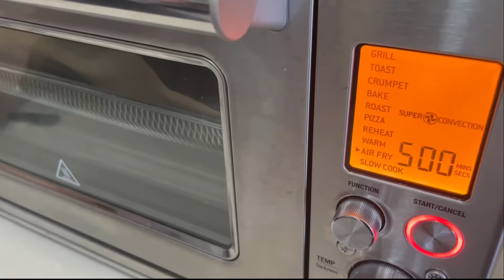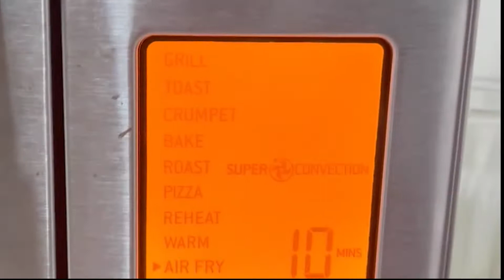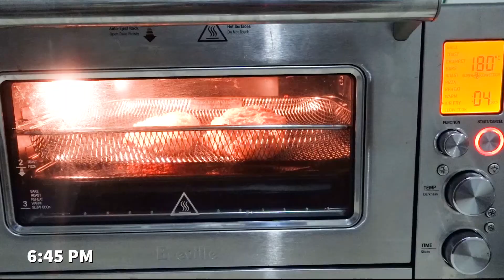What I Eat in a Day as a Real Estate Agent (Plus Current Weekday Routine)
In this video, I’m going to share my current weekday routine with you, and more importantly, I’ll be sharing what I eat in a day as a real estate agent. This is because consistently eating better increases our energy and mood to help us run a more efficient business plus have better client relationships. It also prevents us from experiencing burnout due to our busy lifestyle.

So while it’s very tempting to order food via food delivery apps, I make it a point to cook our meals. I get to control the ingredients I use and I can avoid cooking methods that add unhealthy fats. This leads to an overall healthier diet.

LINKS TO RECIPES mentioned in the video ~~~
Egg-in-a-Hole:
Chicken, Broccoli, and Mushroom Air Fry:
Homemade Air Fry French Fries with Flavorful Dip:
Cream Dory Fish Fillet with Butter Cream Sauce:

The Breville Smart Oven Air Fryer has become an essential kitchen helper for me. It can do so many things aside from air frying, but I use the air fryer function the most as you may have noticed. I know I can continue working as well if I use the baking function since like using the air fry function, I just put the food in the oven. However, when we have a busy lifestyle, we need food to be cooked quicker. Pre-heating in a standard oven may take fifteen to twenty minutes. Meanwhile, an air fryer can preheat in just five minutes.

The air fry function’s cooking time is undeniably faster than the baking function. Rapid air technology is used to create heat and super convection technology is automatically used which reduces cooking time by 30%. On the other hand, the heat in the baking function is just slowly dispersed. So there is huge savings in time and energy.

With air frying, I also just use a tiny fraction of oil if I want food to become crisper on the outside yet moist and juicy on the inside. But honestly, I don’t use any oil at all since I still get crispy and flavorful food. Whereas air frying is definitely healthier than deep-frying, roasting, or sauteing, it is the cooking function I choose frequently. I don’t want a standalone air fryer because I still want to be able to do complex global dishes from time to time using different cooking methods.

Me-An Clemente (PRC Licensed Real Estate Broker accredited with different developers)
PRC REBL No. 0021476